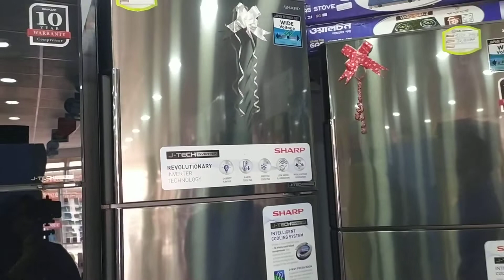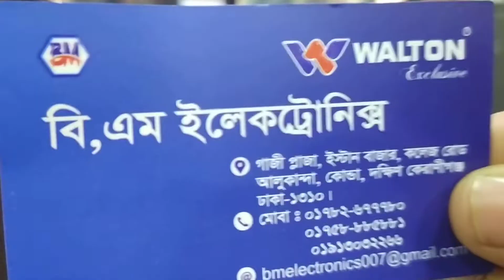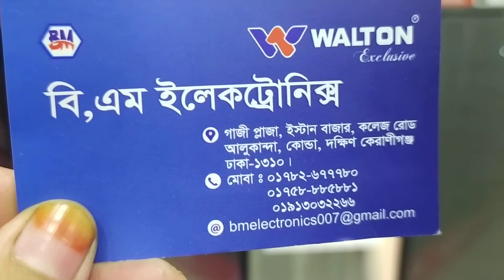SHARP FRIDGE 2021 | নতুন মডেল SHARP ফ্রিজের দাম জানুন 2021 | Sharp Refrezerator price in Bangladesh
SHARP FRIDGE | নতুন মডেল SHARP ফ্রিজের দাম জানুন 2021 | Sharp Refrezerator price in Bangladesh.